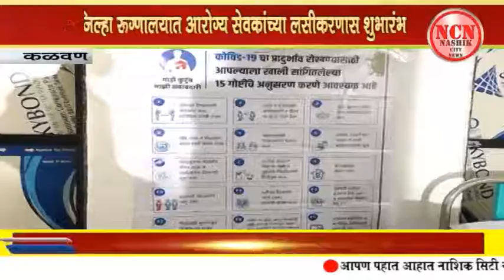कळवण । कळवण उपजिल्हा रुग्णालयात आरोग्य सेवकांच्या लसीकरणास शुभारंभ.